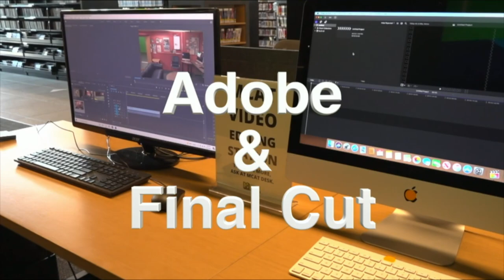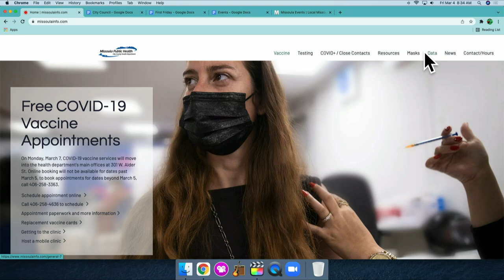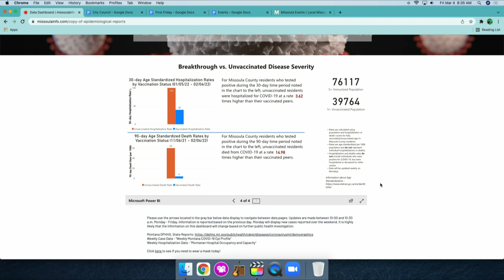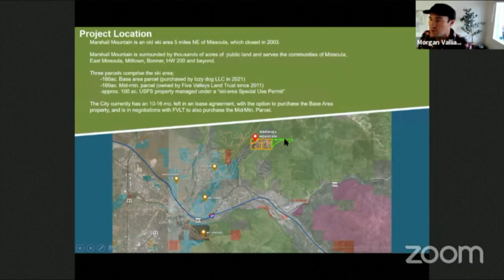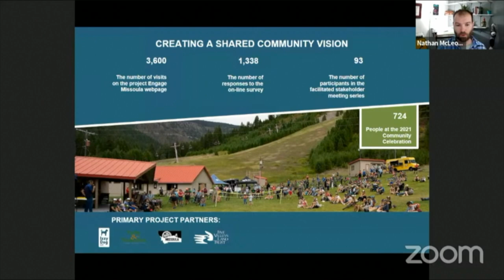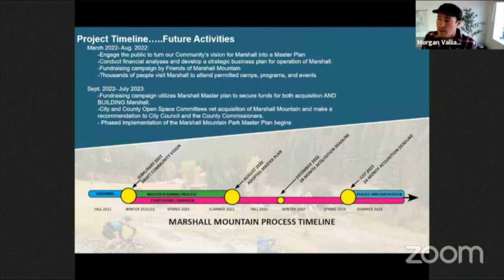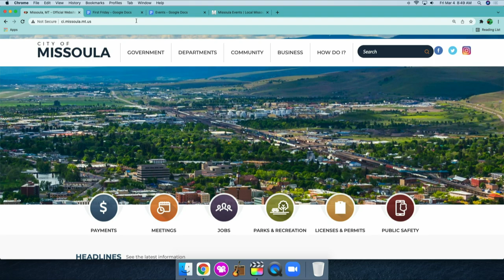Wake Up Missoula 03-04-2022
We jump right into the play by play of Ukraine and going off script can be a bit tricky. We talk about movies, City of Missoula and make our own Dubbin Stuff from Thelma Jordan noir crime film. City talks about another major land purchase as we wrap up our legal battle with Carlyle Group and the future of our Water utility is now cemented into our city for generations.